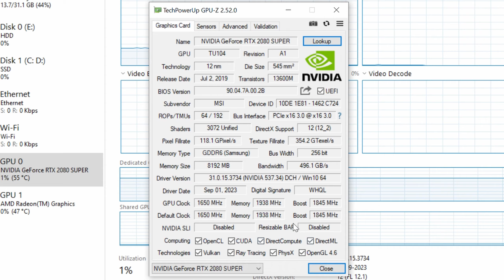Starfield on RTX 2080 SUPER 8GB - The 1440p Gaming Test?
NVIDIA RTX 2080 SUPER 8GB : Starfield (1440p All Settings) Benchmark

🔰 Timestamp
00:00 - Introduction
00:27 - Ultra
01:07 - High
01:48 - Medium
02:29 - Low
03:11 - Ultra + FSR 2
03:52 - High + FSR 2
04:33 - Medium + FSR 2
05:15 - Low + FSR 2

NVIDIA GPU
⭐RTX 3080 TI VULCAN OC

AMD GPU
⭐RX 6900 XT ASUS TUF